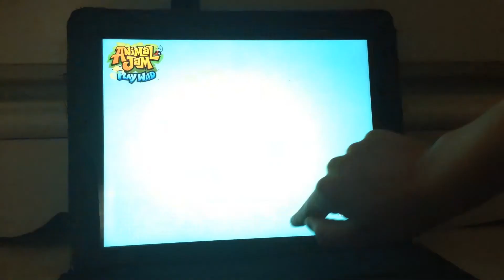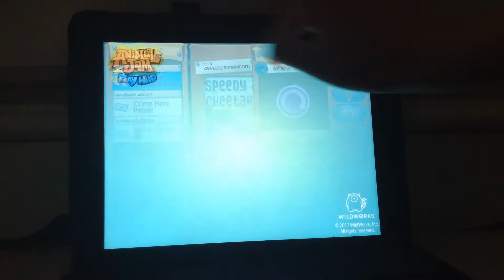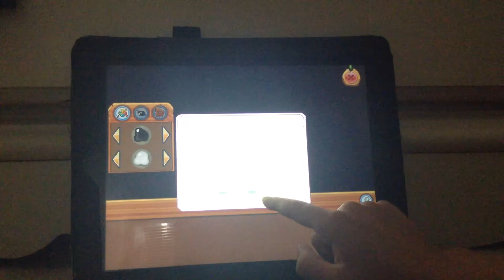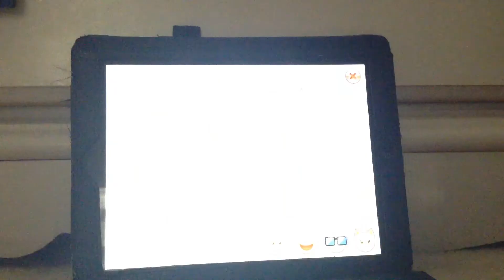(Scammer) Sofiagig Catching A Scammer And Best Dressed